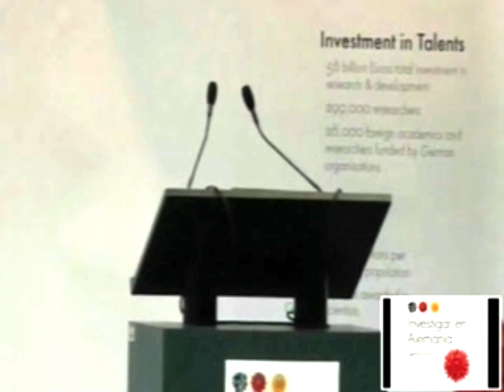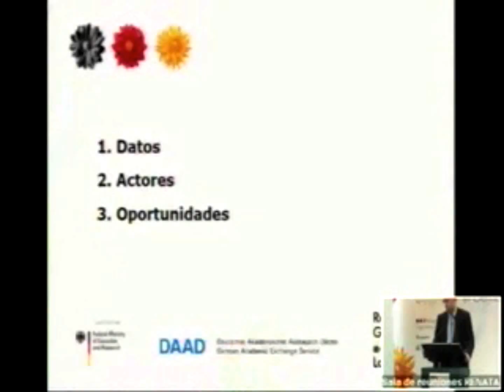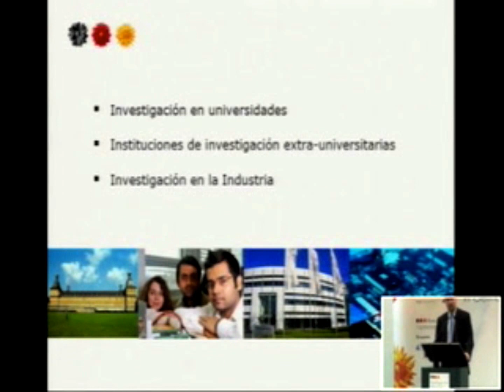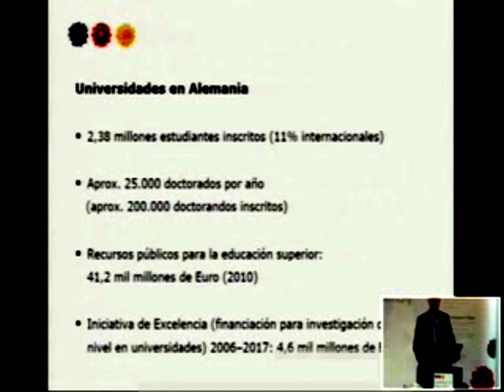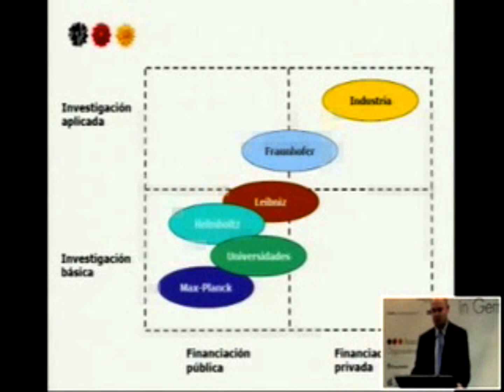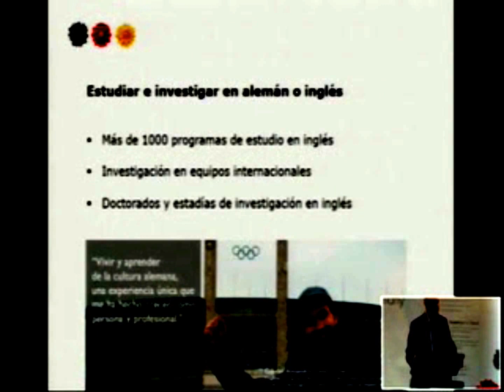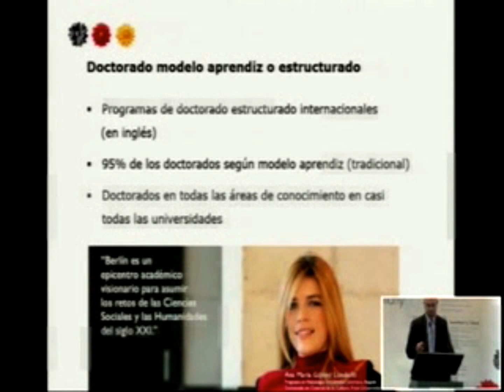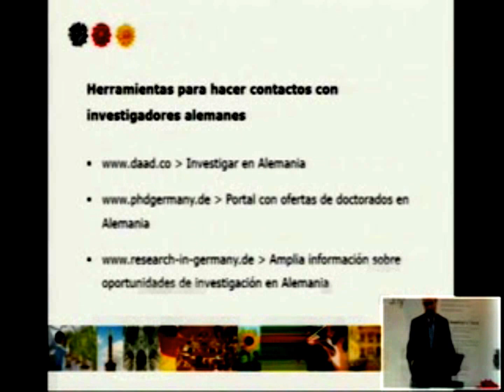Seminario de investigación 2013 - 2/10 El panorama de la investigación (Dr. Sven Werkmeister)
Grabación del Seminario "Investigar en Alemania" realizado por el DAAD Colombia el 10 de mayo de 2013 en Bogotá/Colombia.

El seminario contó con la participación del Presidente de la República Federal de Alemania, la Ministra de Educación de Colombia, el Director de Colcienicas, la Viceministra de Educación Superior de Colombia, el Presidente de la Fundación Alexander von Humboldt (AvH), el Director para Latinoamérica de la Sociedad Alemana para la Investigación (DFG), el Director de la Oficina Regional del DAAD en México y un gran número de importantes representantes del sector científico colombo-alemán.

En total participaron 720 participantes. Además se transmitió el seminario en vivo en 17 universidades en Barranquilla, Ibagué, Armenia, Pereira, Cartagena, Cali, Riohacha, Pasto, Medellín y Bogotá. Hasta 1000 personas adicionales podían seguir el evento a través de livestream en internet.

Fotos del seminario (es permitido el uso de estas fotos en otros medios, Copyright DAAD Colombia):